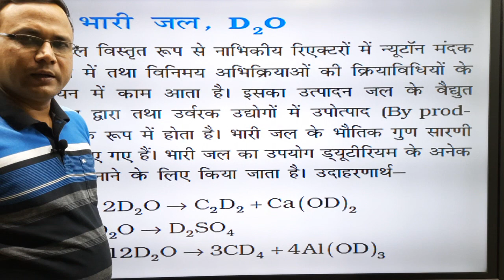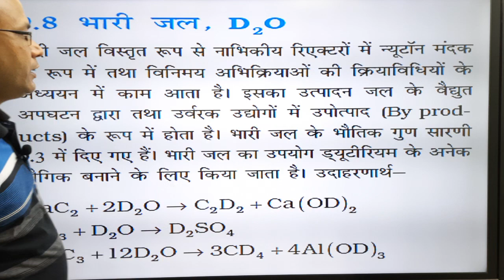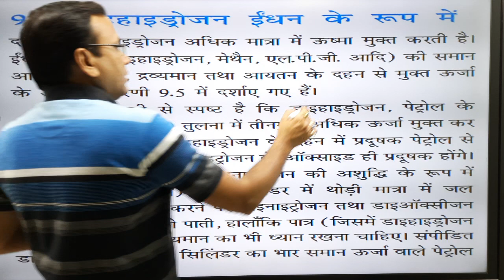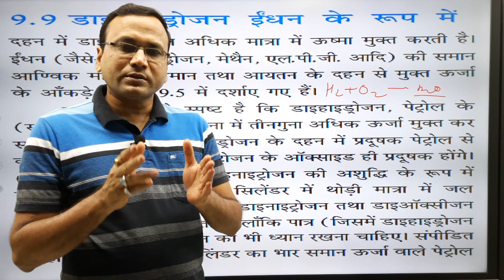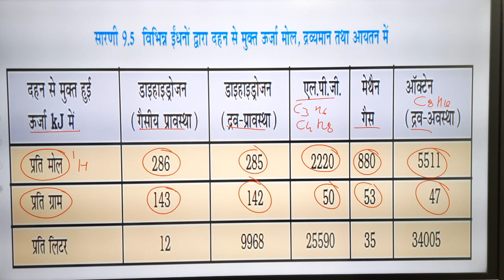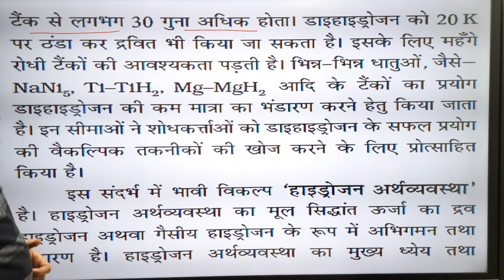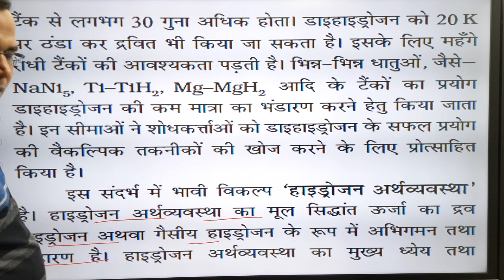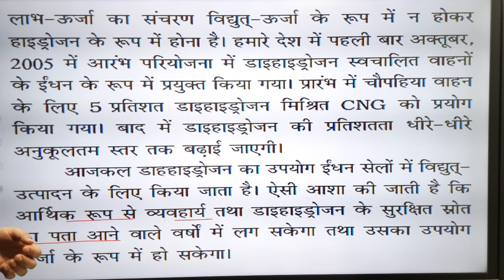हाइड्रोजन भाग 5 NCERT Chemistry class 11th unit 9 Hydrogen in hindi part 5